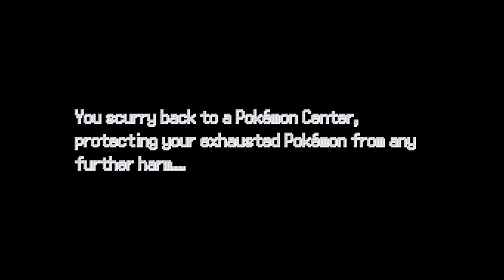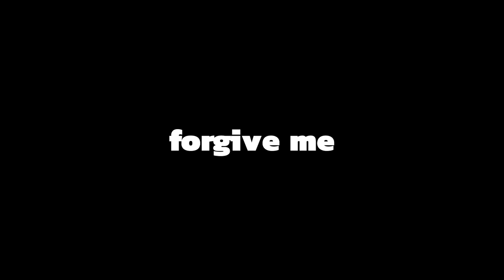Can Ash Ketchum Beat Pokemon Infinite Fusion?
Pokemon Infinite Fusion challenge where I try to beat the game as Ash Ketchum / Satoshi.